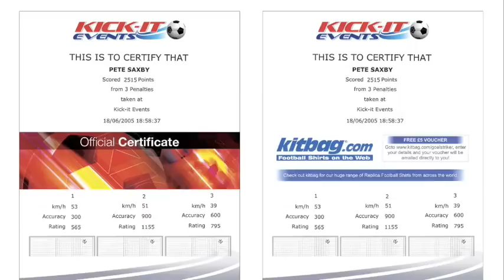Kick It Events intro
Kick-it events introduces the worlds most hi tech penalty shootout football simulator. Available for hire and events across the world. The number 1 sport in the world now has a interactive system to match the demand. Players can take 3 or 5 penalties against a digital screen and each penalty is given a score based on accuracy and speed. Using the laser technology the system can also judge if a penalty is missed and the digital keeper can even save a shot.